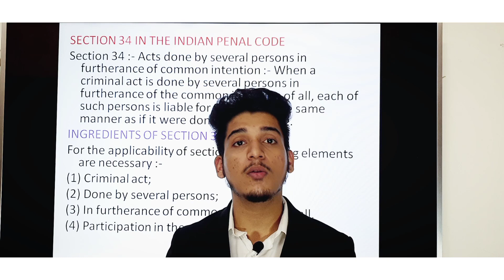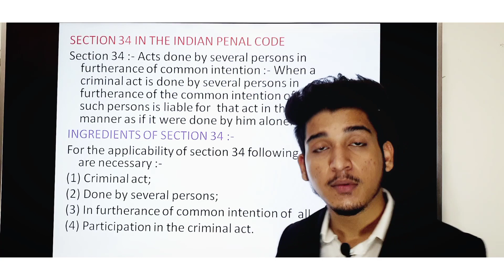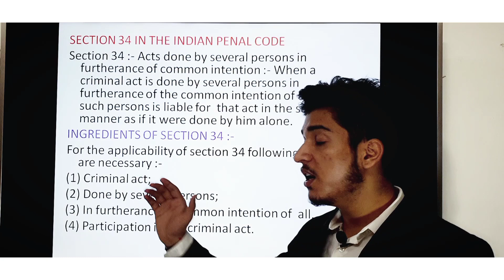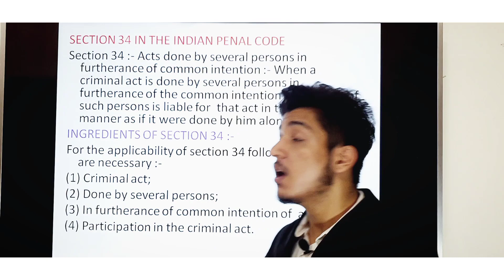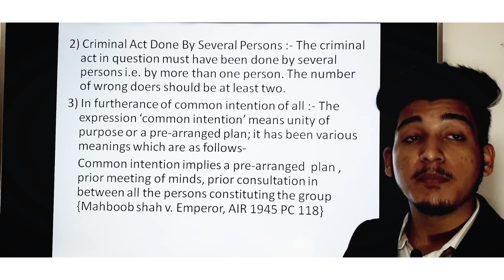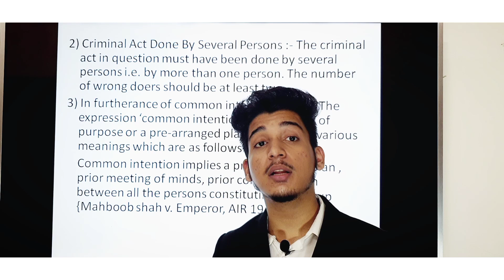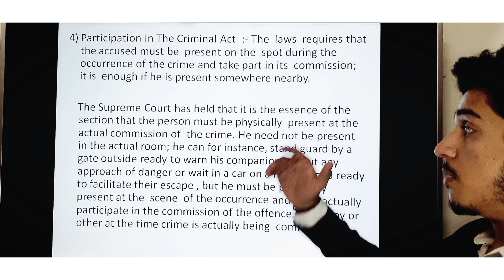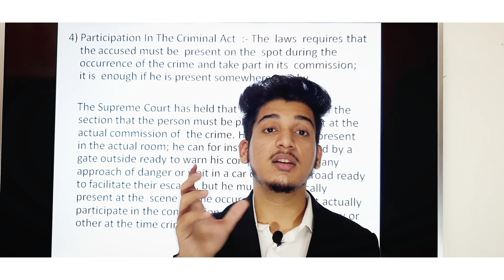SECTION 34 (INDIAN PENAL CODE 1860)🎓@Lawkaksha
We are back with another video on IPC topic to help you with easy understanding.

Regards
Shubham Dobhal 🎓
Law Kaksha